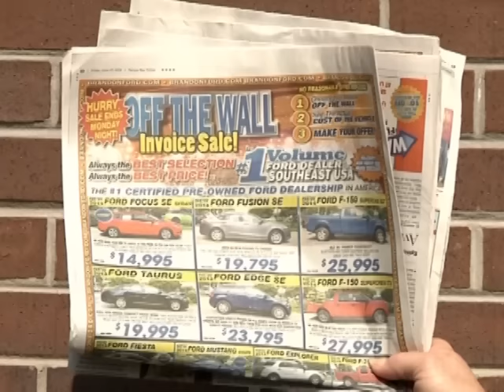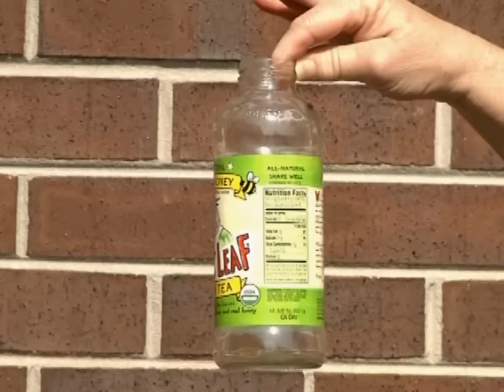Recycle | Earth Day Song for Kids | Jack Hartmann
Recycle is an upbeat song for Pre-K and Elementary school children to practice recycling every day.

Recycling is a process of turning used waste and materials into new products.  This prevents potentially useful materials from being wasted as well as reducing energy use and pollution.  Children can follow this recycle song very easily because of the simple words and messages.  The song then sings about specific materials to recycle – paper, cardboard, glass, plastic bottles, aluminum cans, newspapers and magazines.  In the video, we show children, mom’s, dad’s and families recycling at home and at school.

Extend the learning and message of our song Recycle by helping children understand all the different ways recycling helps out own environment and the world.  You can go on the internet and learn so many more facts about recycling (ie: 75% of garbage is recyclable, but we only recycle about 30%.)

Lyrics:
Re-re-re-recycle every day, just a little goes a long way

Recycle paper, cardboard, glass
Recycle, plastic bottles, aluminum cans
Recycle, newspapers and magazines
You can do it, recycle every day